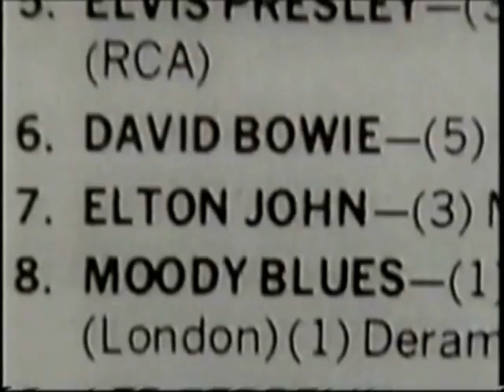Roger Glover - Made in Wales ( part. 2 )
Roger Glover's Biography - Made in Wales (part. 2)